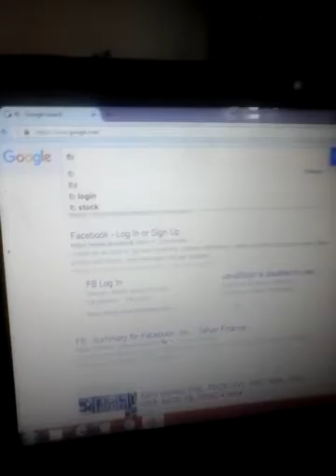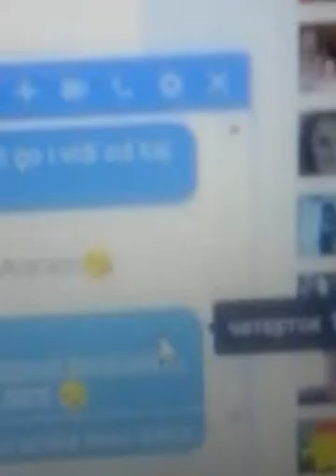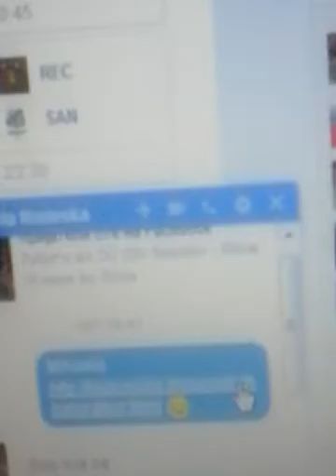Poslusajte me za ova